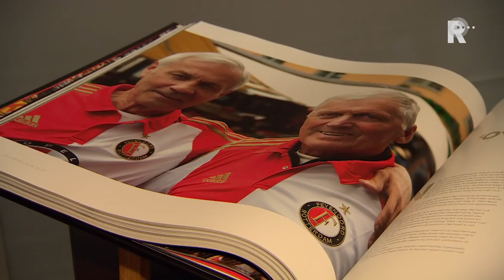Ove Kindvall over het boek 'Feyenoord de Grootste'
Willem van Hanegem heeft het eerste exemplaar van het nieuwe boek &apos;Feyenoord de Grootste&apos; in ontvangst genomen. Het grootste Nederlandse sportboek ooit werd donderdag gepresenteerd in De Kuip. Er zijn 1908 exemplaren van het werk, dat ruim dertig kilo weegt en 999 euro kost.&quot;Ik ben geen lezer, dus ik ga vooral naar de foto&apos;s kijken. Het meeste weet je toch wel, alleen van vroeger niet. Gelukkig staat dat vooraan, dus dan ga je daar beginnen&quot;, zegt Van Hanegem gekscherend tegenover RTV Rijnmond.Supporters moeten diep in de buidel tasten voor het boek. Het is heel veel geld en voor de meeste mensen een rib uit hun lijf. Dat kan alleen bij deze club&quot;, weet de oud-voetballer. &quot;Desnoods eten ze een paar dagen niet. Het is een stel unieke, gekke en vreemde gasten.&quot;Naast de 72-jarige Van Hanegem kregen ook voormalig spelers Gerard Kerkum, Wim Jansen, Ben Wijnstekers, Jean-Paul van Gastel, Giovanni van Bronckhorst, Ove Kindvall en Rinus Israel het boek.Als laatste ontvingen bovendien oud-verzorger Gerard Meijer en Adrie Moulijn - de weduwe van Coen Moulijn - een exemplaar. Ook vele supporters waren aanwezig om de presentatie bij te wonen en het XXL-boek aan te schaffen.In het boek &apos;Feyenoord de Grootste&apos; staan bijzondere verhalen en niet eerder gepubliceerde foto&apos;s uit de roemrijke historie van de Rotterdamse club.